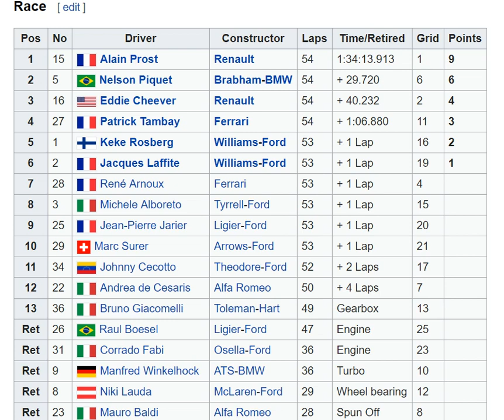F1 1983 Race 03 France gp 🚕 Standing after race ⏩⏪ by magistar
Formula 1 history 💜
Atrium F1 album colection 💚💘
by Zoran Nikodijevic 🚐 🚑🚒🚓🚔🚕🚖🚗